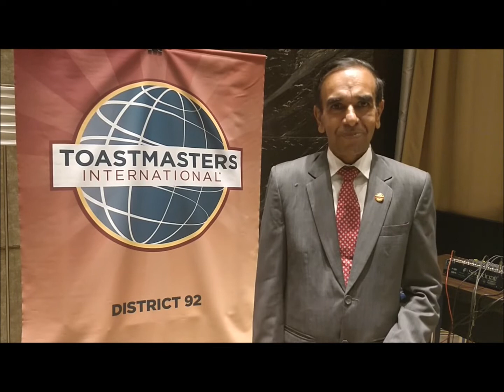Message from the International President: Balraj Arunasalam, DTM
In this video, the International President of Toastmasters International (2017-18), Balraj Arunasalam, DTM, lays down what he thinks about the approach that the Members, Club Officers and District Officers should take in this year of change (2018-19).